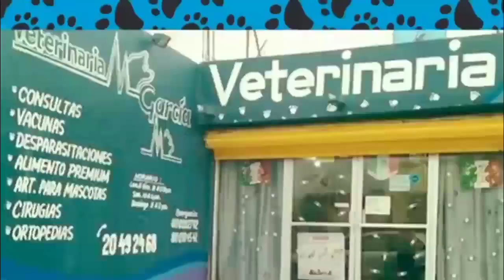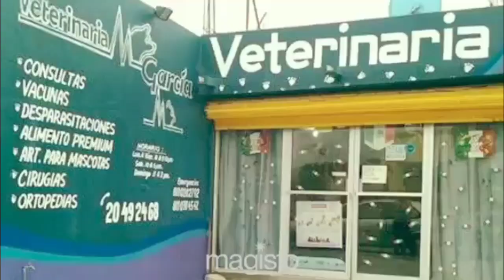¿La sarna o roña tiene cura?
En este video te explico el porque a veces la sarna no se cura bien o se tarda más tiempo en sanar.

Instagram como mascotatips

Tik tok como mvzeliud

Twitter como @vetergarcia